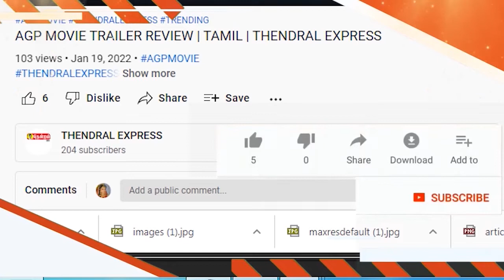ஆலங்குளம் யூனியனில் மாற்றுத்திறனாளிகளுக்கு நலத்திட்ட உதவி வழங்கல்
# நலத்திட்ட உதவி
physicallychallenged people